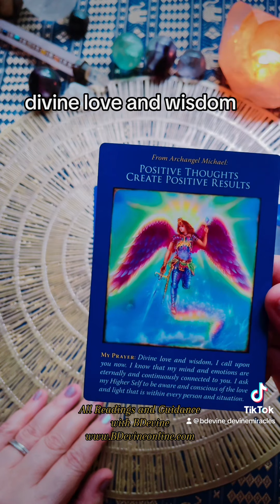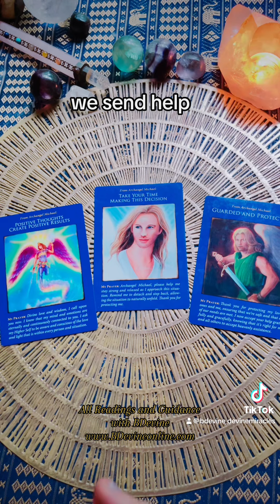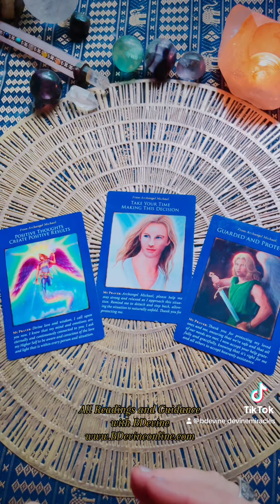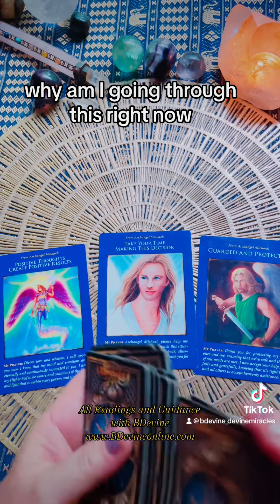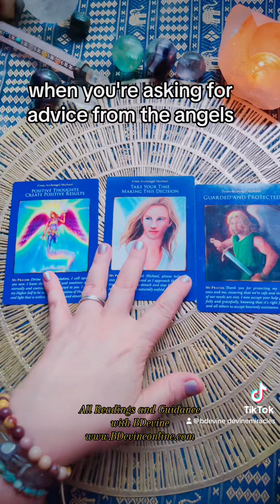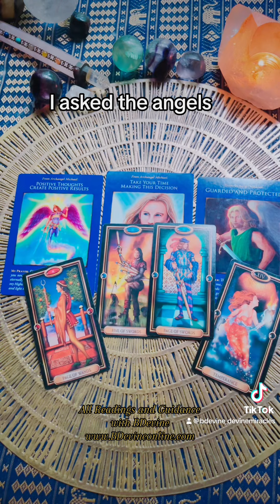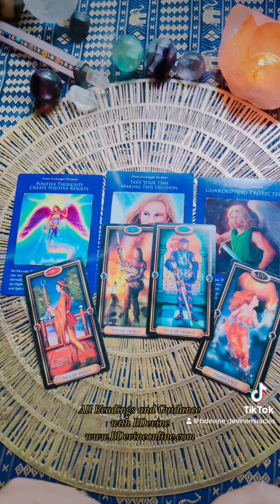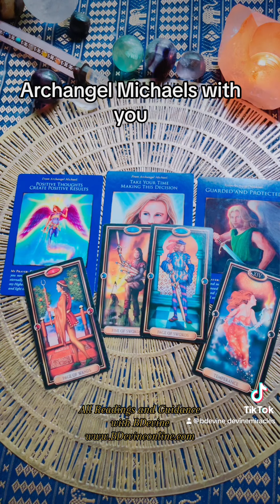Archangel Michael much needed reminders!